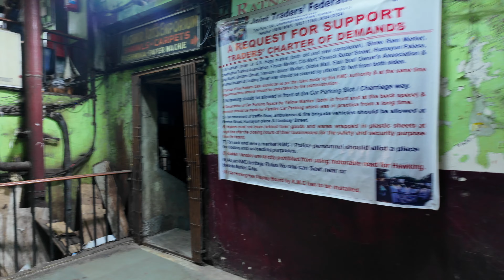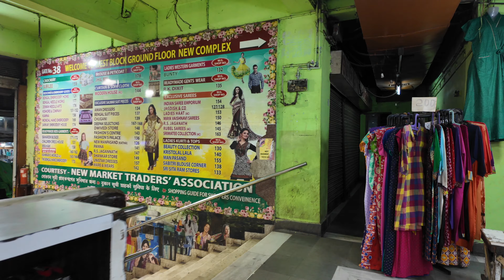【India Walk】New Market Full tour: A Comprehensive Tour of Kolkata's Shopping Hub | 2024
In this video, explore all the floors of Kolkata’s renowned New Market. Experience the diverse array of shops and the lively atmosphere of this bustling market. Discover the charm of New Market as you walk through its various levels and enjoy the shopping and local culture this iconic spot has to offer.